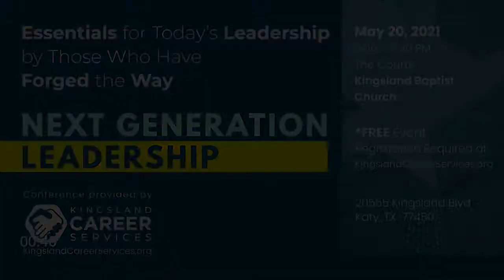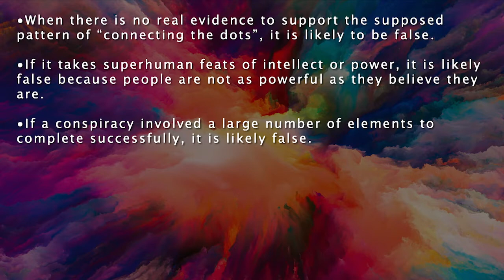"Acts 6 Dealing With Conflict" Central Sermon 5/16/21